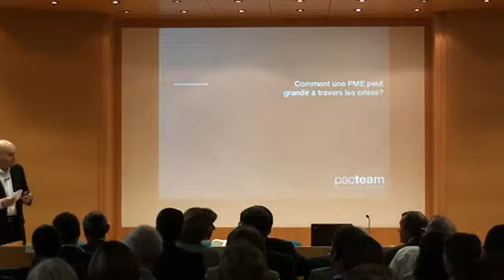Alain Borle - Pac Team Group : Comment une PME peut grandir à travers la crise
// LE VOLUME SONORE DES VIDÉOS EST ASSEZ FAIBLE. POUR UN PLUS GRAND CONFORT, L'USAGE D'UN CASQUE AUDIO EST RECOMMANDÉ //

Comment transformer une crise en opportunité ?
First du 30 mars 2011 au Centre Patronal